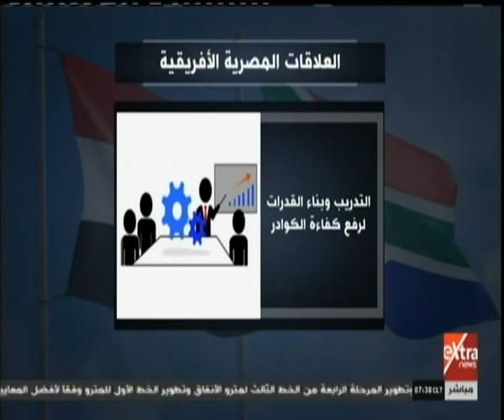الآن | فوائد العلاقات المصرية الإفريقية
الآن |  فوائد العلاقات المصرية الأفريقية  |  7 يوليو 2019